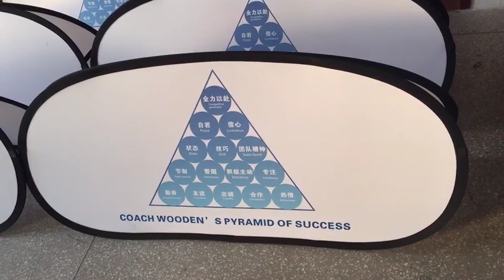free shipping custom monsoon banner frame a frame banners free design pop up a frame banner